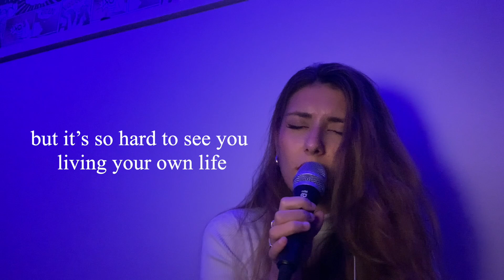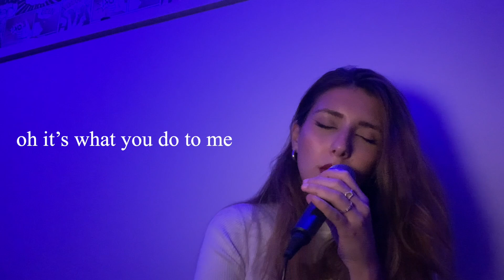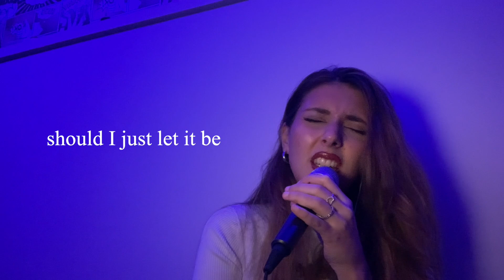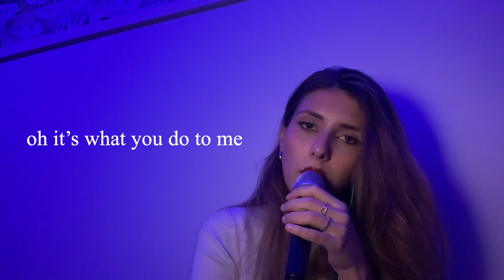hey there Delilah but I'm Delilah and they break up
Hey it’s Delilah,
All is good in New York City
I tried to call you twice today
But I guess you were sleeping
Like you do
No one looks more at peace than you

Hey it’s Delilah
I’m kinda worried about the distance
I knew you just had to go
But it’s so hard to see you living your own life
While I just miss you all the time
Nevermind

Oh it’s what you do to me

You’ll say “Delilah, you know time zones make it hard
But I’ll make sure to see you soon once this virus lets me travel back to you
Can’t see myself without you too

Maybe it’s a lie but I’l just choose right to believe in
Every single word you say
Cos I can’t see any other way
Love you too much
Wish I could stop the ticking clock
And see you down the block

Oh you say it’s all for me
Oh should I just let it be

Cos a thousand miles is pretty far,
And now I can’t even take the car
And ask you to meet me somewhere halfway
My friends tell me to let you go
Not sure they like you anymore
But they know that I’ll choose you either way
“Delilah” is just a stupid name, but
Since you said it after “hey”
The world has never ever been the same

Hey it’s Delilah, all is good but your not listening
To any songs I write about you or the memos I keep texting
Lately all you do is disappoint
We had Netflix date you didn’t join
Got a brand new life, hope you enjoy
I’m not your toy

Oh it’s the last you hear from me
Oh think I’ll just let it be